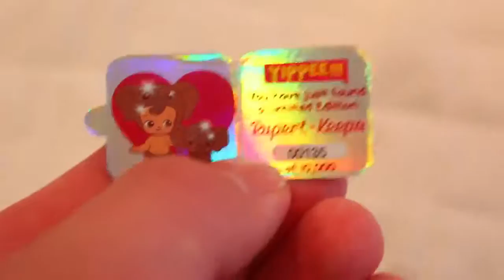Twozies Scavenger Hunt LIMITED EDITION ELEPHANTS + Baby Dress Up Makeover Animal Hats DisneyCarToys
Twozies Limited Edition elephants and scavenger hunt for Baby Adam's matching elephant costume. This video is funded by Moose Toys. Cute Ava searches for new Twozies and looks at cute animal dress up hats like an owl, frog and puppy.

❤ Product Info ❤
This video features the new Moose Toys Twozies

❤ Video Annotation Links ❤

❤ More Twozies Videos ❤